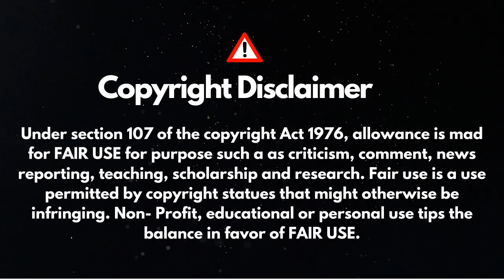मैं तेरे इश्क़ में /Main Tere Ishq mai/Film Loafer/Lata Mangeskar/Hindi Old Melody #60'ssuperhitsong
Video Title :  मैं तेरे इश्क़ में /Main Tere Ishq mai/Film Loafer/Lata Mangeskar/60's Hits Song/Hindi Old Melody /

Hello Friends.
S.K. Production (A Musical Production House), Dharmanagar, North Tripura I am Presenting .always New Musical Videos of many singers and new ceative songs, new arranging composing songs on my own production. Please enjoy and support me to more uploading such contents for you regularly.

S.K. Production, Dharmanagar (A Musical Production House), Presenting Hindi Old Melody 60's Superhit Cover Song of Lata Mangeskar
Covered By Mrs. Maitri Kshetrani II on 28.11.23 Audio Video Edit Mixing Shoot all done by Owner of S.K. Production Dharmanagar Mr. Sukanta Sinha.

S.K. Production Dharmanagar
S.K. Production (A Musical Production House) :